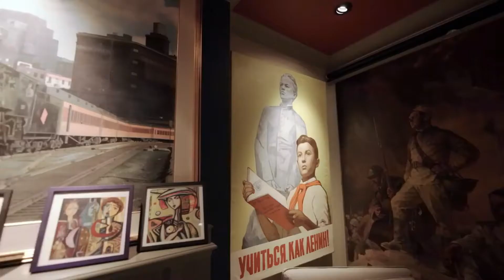Jordan Peterson Letter to his Father - The Rise of Jordan Peterson